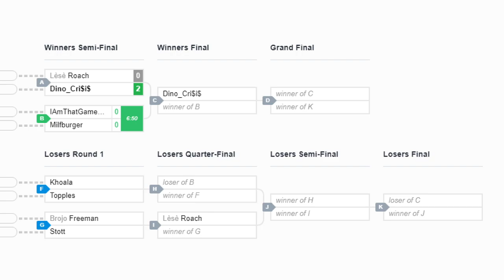Tekken 7: Milfburger vs IAmThatGameFreak - The Iron Crown V - Winners Semi-Final